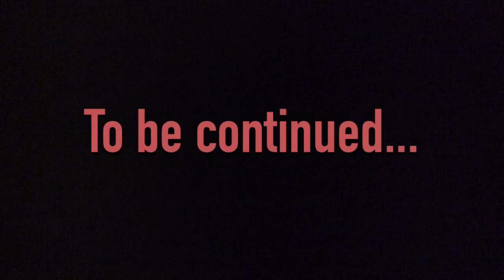Cops #7- An Ocelot Rescue- Part 1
Total plot twist at the end!